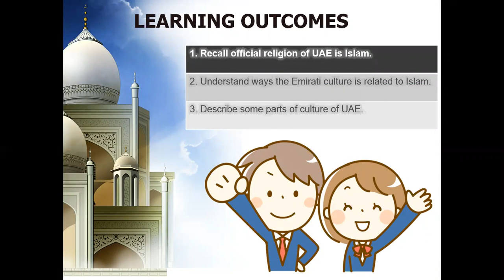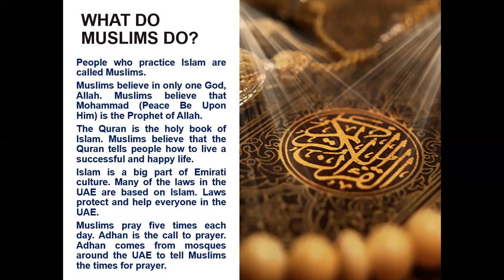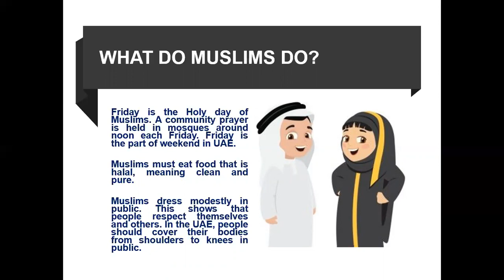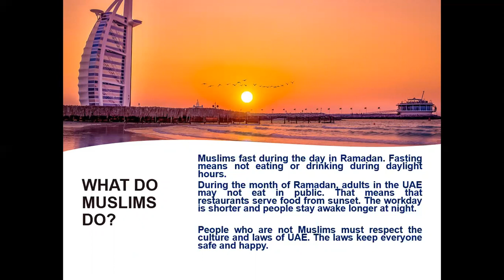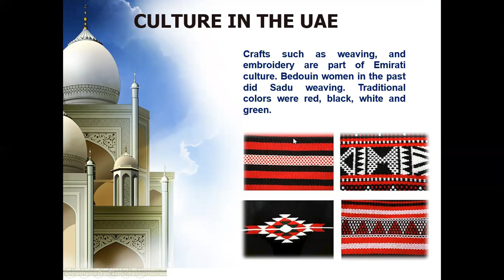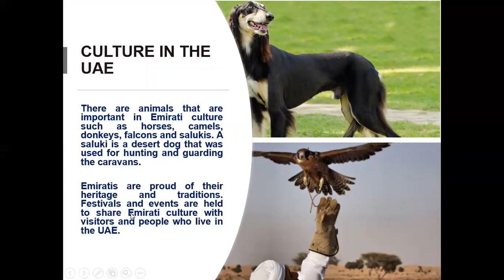SOCIAL STUDIES WEEK 11 - ISLAM AND UAE CULTURE